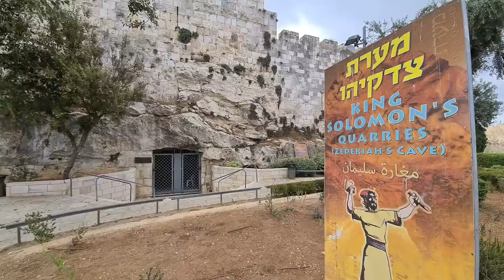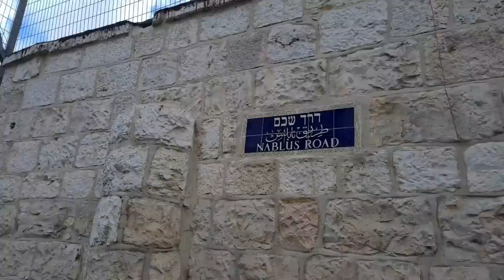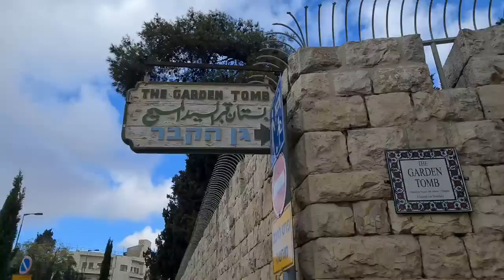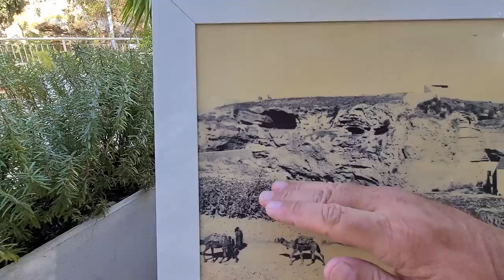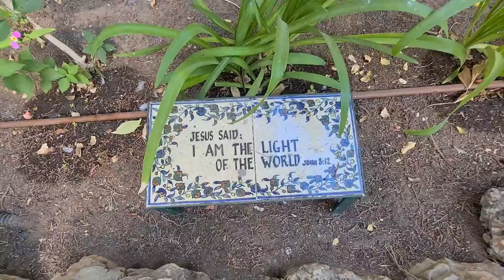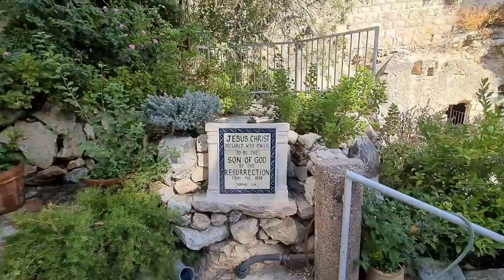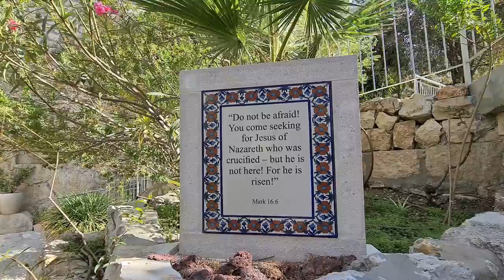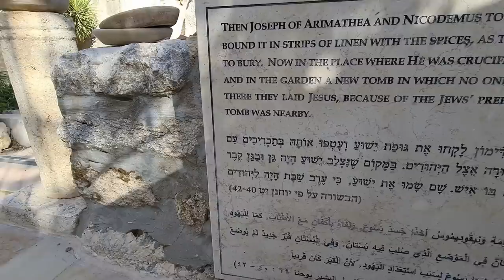The Garden Tomb, Jerusalem: Was Jesus Crucified and Buried Here? The full story of the holy site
The Garden Tomb is a site of Christian worship and witness located in the heart of historic Jerusalem, just outside the Old City walls. Within this peaceful and contemplative garden, there are several antiquities of interest, including an ancient Jewish tomb which many believe is the site of Jesus of Nazareth’s burial and resurrection.

In order to preserve and maintain this special site, the grounds of the garden were purchased in 1894 by The Garden Tomb (Jerusalem) Association, a Charitable Trust based in the United Kingdom. The association is comprised of people from many different denominational and national backgrounds, united by the glorious message of the death, burial, and resurrection of Jesus Christ. The site is maintained by volunteers that come from around the globe and join a team of local Palestinians and Israelis.

Skull Hill
According to the scriptures, Jesus was crucified in a place named “the Skull” (Golgotha in Aramaic). In the mid-19th century, several Christian scholars suggested that the rocky escarpment, which can be viewed from the garden, marked the place of the Messiah’s crucifixion.

They noted its proximity to the main city gate, its association with executions according to local tradition, and its physical resemblance to a skull.

In the gospels, we read that “at the place where Jesus was crucified there was a garden and in the garden a new tomb in which no-one had ever been laid” (John 19:41). Archeological evidence, including an ancient winepress, suggests that this place was an agricultural garden in those days, and inside the garden an ancient Jewish tomb has been found, perhaps the empty tomb of Jesus.

guided-tours-garden-tombFor over 120 years, the Garden Tomb has shared the story of the Messiah’s crucifixion and resurrection with countless visitors from across the globe. Some believe that this garden is the setting of those gospel events.

However, the question as to whether this is the same tomb in which the Messiah was buried is ultimately unimportant. What is important is that visitors to this garden have an encounter with the living Messiah today. This is our prayer and ministry.